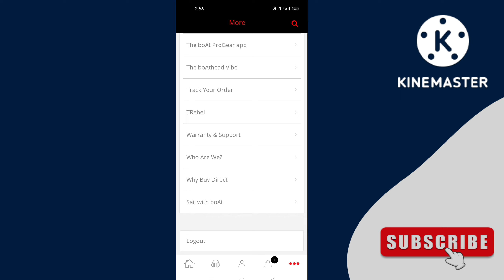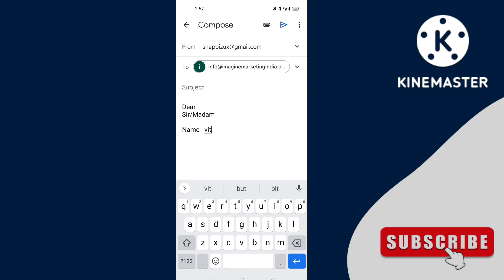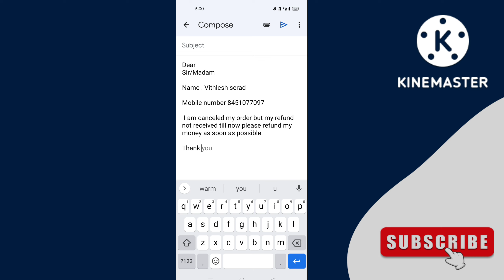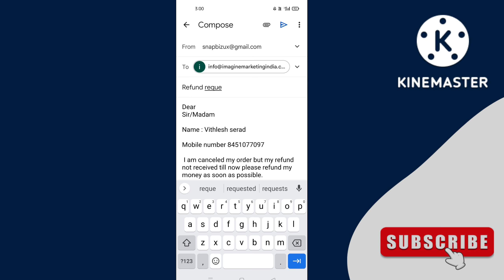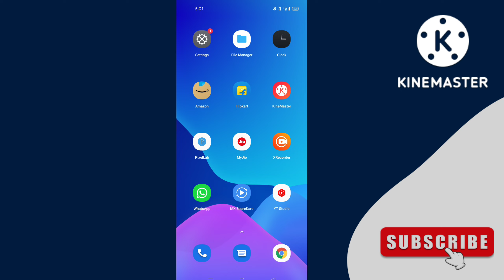how to get refund from boat website | Boat refund not received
in this video i am talk about Boat refund not received